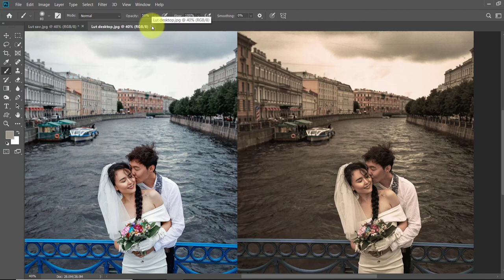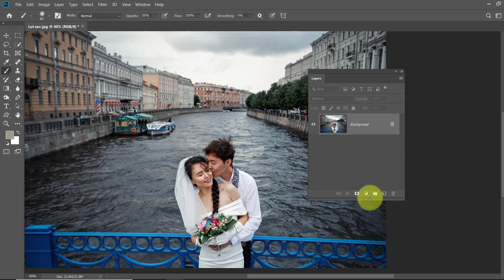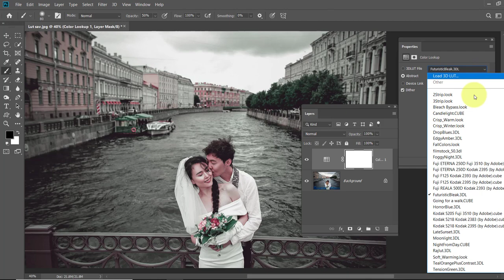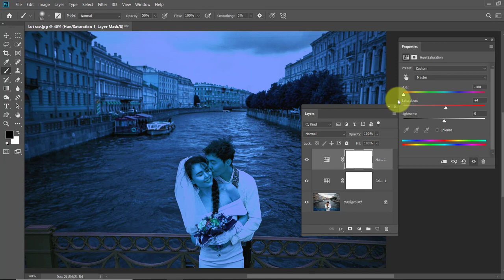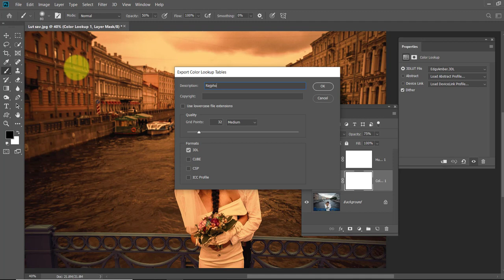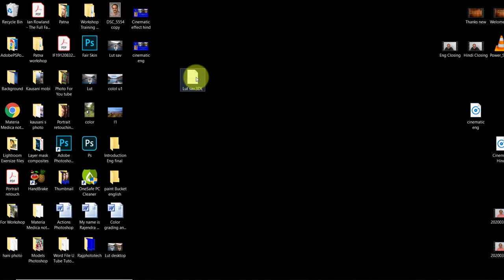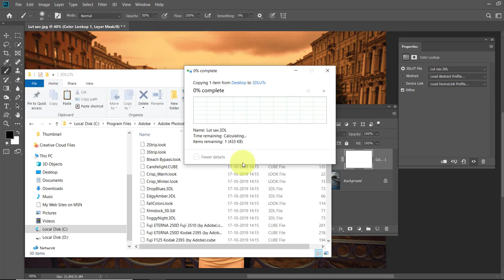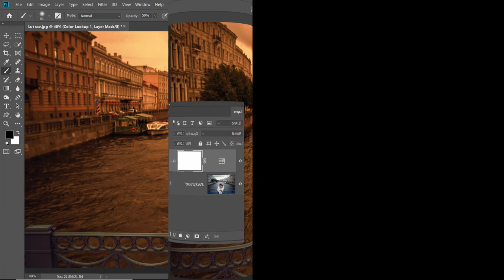Cinematic color grading in Photoshop | Hindi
In this video you will learn about Cinematic color grading in Photoshop. How to make LUTs.